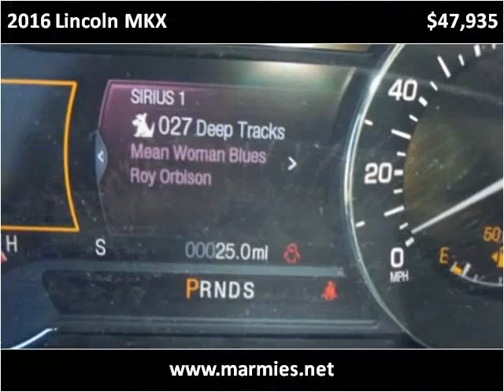2016 Lincoln MKX New Cars Great Bend KS